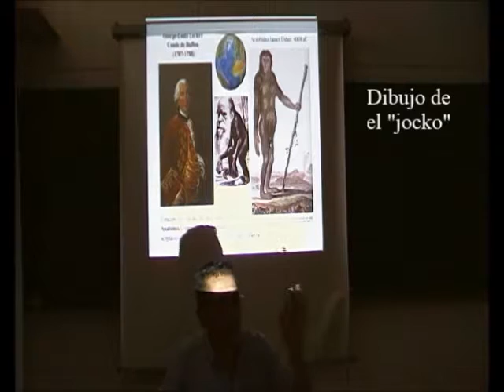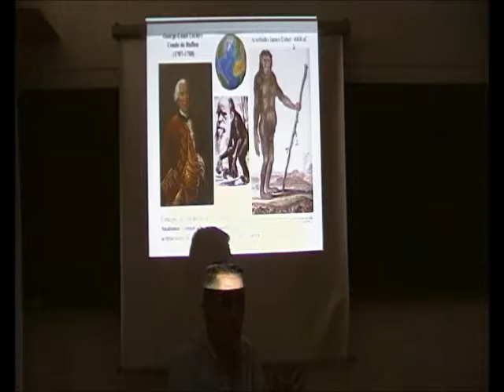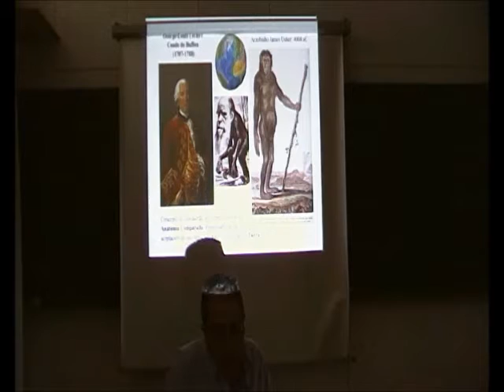Memmie Le Blanc 4/4 - La Historia de la Creación - Prof. Manuel Lafarga